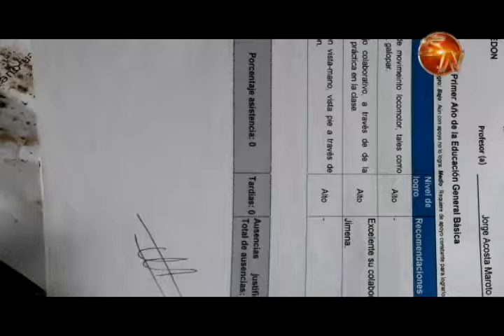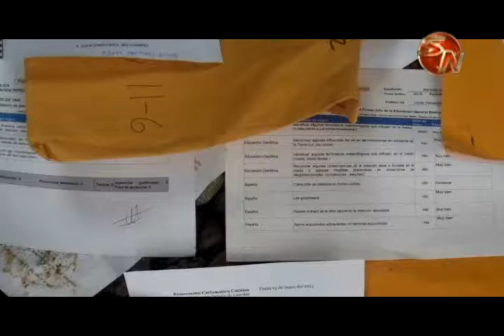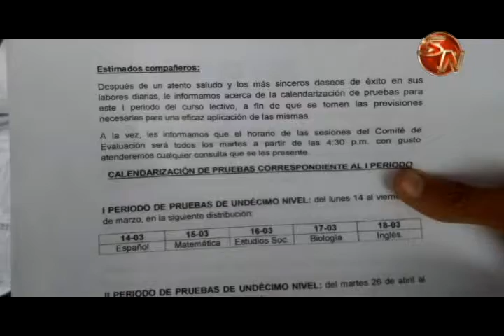Municipalidad investigará depósito de desechos cerca de la quebrada La Hermosa